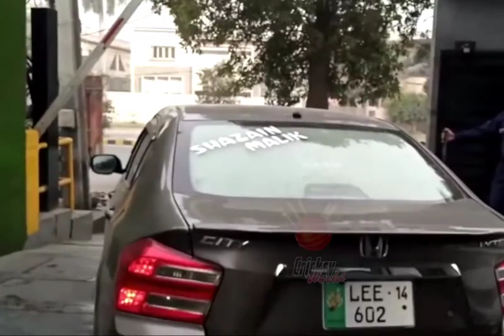sania mirza and shoaib malik departure for dubai| sania mirza in Pakistan